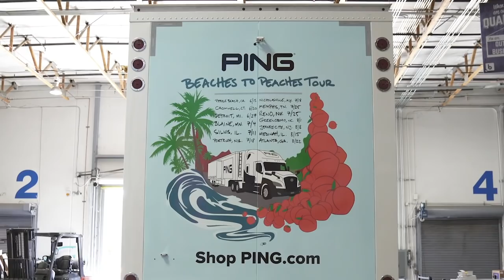On the Road: Beaches to Peaches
Join our journey. "Beaches to Peaches", a 10,000 mile road trip with TeamPING starts now.